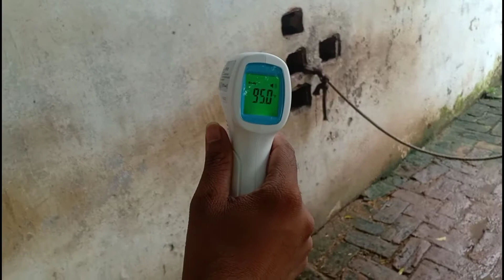MY COW COVID TEST POSITIVE😳 | Vlog 21 | Ankit Mishra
In this video I explain about testing covid symptoms in my cow and my cow gone symptoms gone postive i m very sad because my cow is very innocent, i hope you love this video